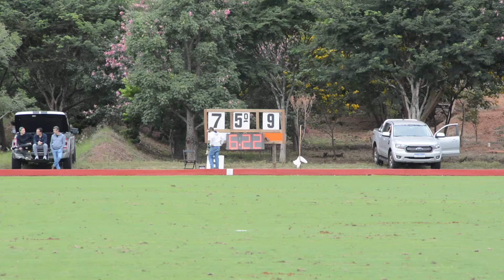Campeonato Brasileiro 16gols - La Marquesa x La Cumbre